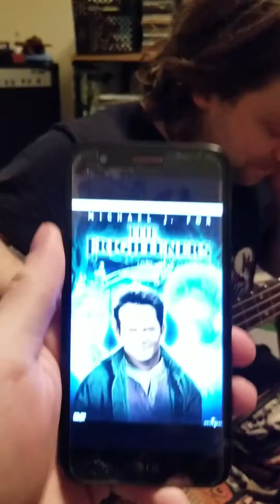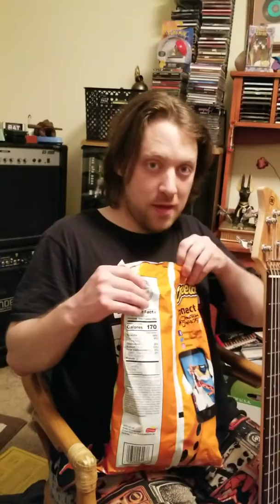Rants And Reviews: The Frighteners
Another review! We're thinking of making this a regular thing.